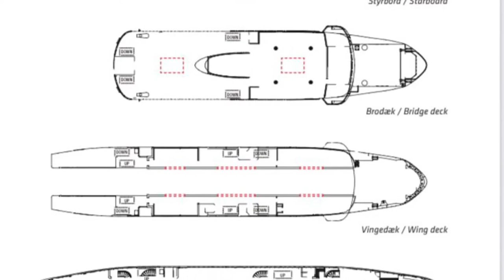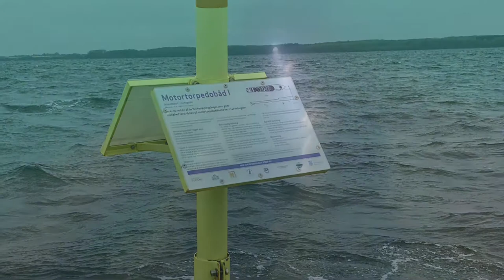Kvak på Langeland - 2021